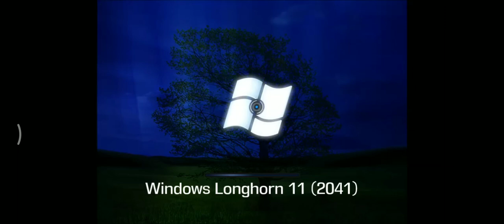Windows Longhorn 11 Startup Shutdown Sound - Year: 2041